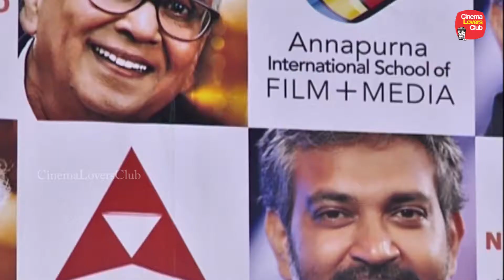ANR National Award 2017 Press Meet |Nagarjuna, Amala, T Subbirami Reddy | Cinema Lovers Club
Watch ANR National Award 2017 Press Meet |Nagarjuna, Amala, T Subbirami Reddy  | Cinema Lovers Club